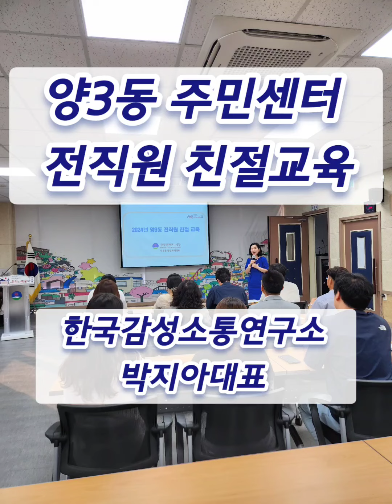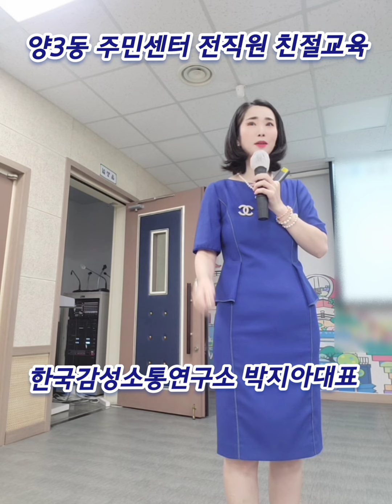[적극행정 민원응대전략] 양3동 주민센터 전직원 친절교육ㅡ 한국감성소통연구소 박지아 강사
적극행정 실현을 위한

민원응대전략

민원인이 원하는

행정서비스

고객만족 9가지 필살기

상황별 공감응대 화법